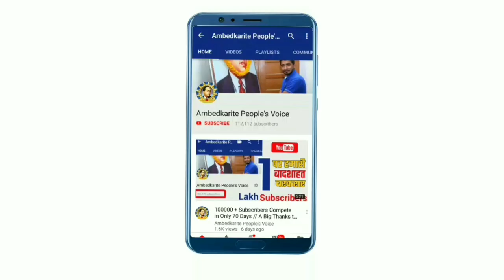दलित प्रधान ने किया गांव से पलायन, कहा- योगी सरकार के मंत्री के करीबी कर रहे दबंगई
हमसे जुड़े -